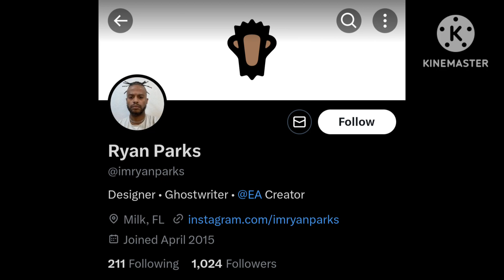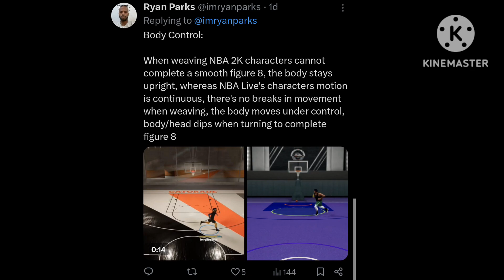NBA LIVE 19 vs NBA 2K24 (GAMEPLAY EDITION)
In this video we'll be examining different aspects of gameplay between NBA 2K24 and NBA LIVE 19.